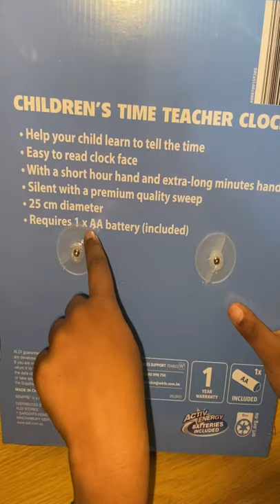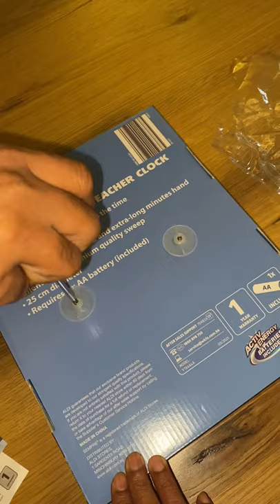Children Time Teacher Clock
This video is helpful for children to learn how to read time from an  analog clock.